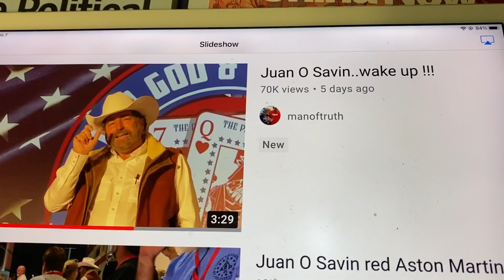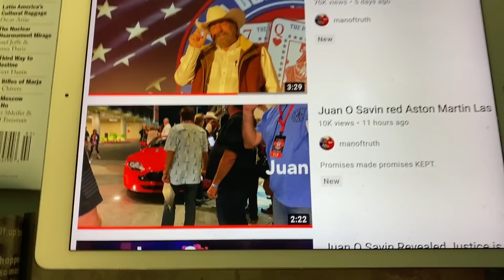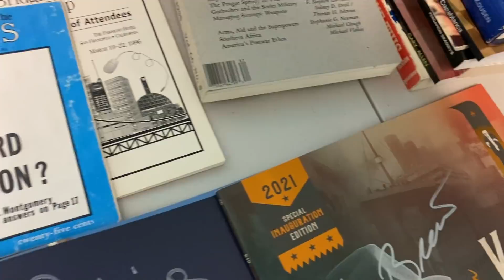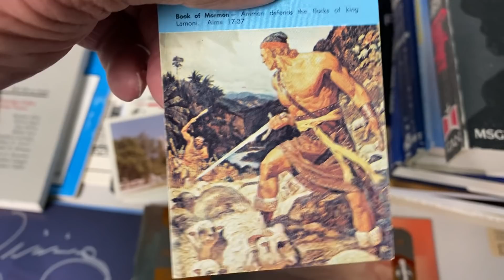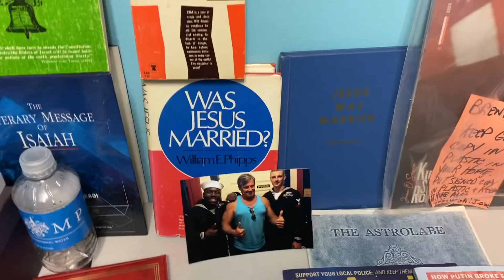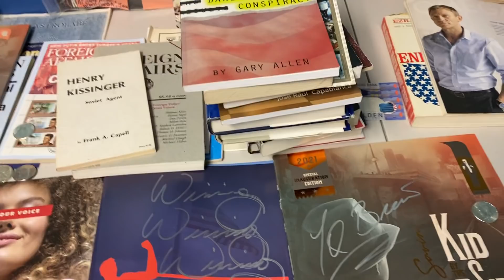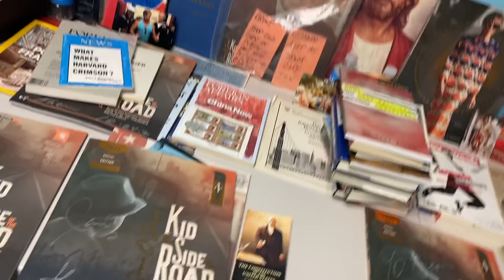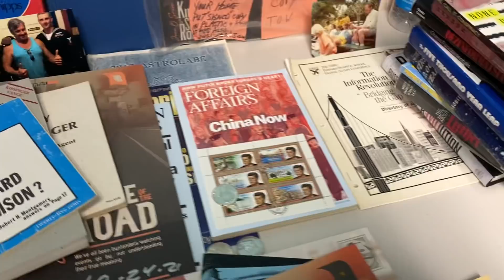Kid by the side of the road COMMS!!! Juan O Savin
Listen Carefully and observe the literature